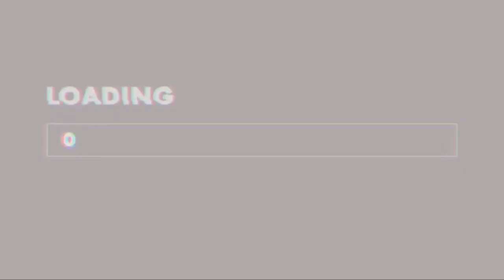Miitopia | Michael Said What?! | Story of Seasons| Lets Play!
Michael was def tryna make me laugh today! Join my stream next time its super fun! Hope you enjoy the video!